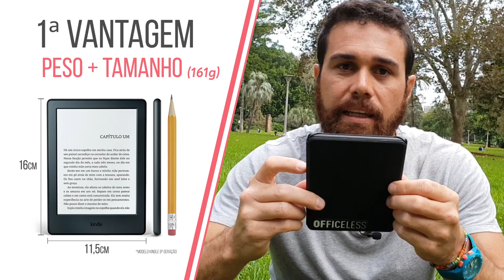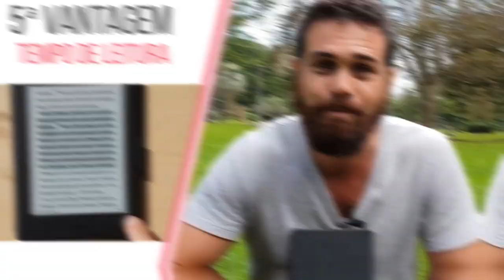KINDLE vs LIVRO | 5 VANTAGENS 📚📲